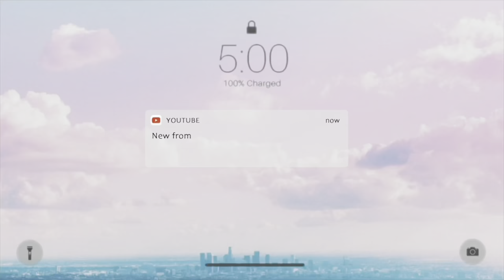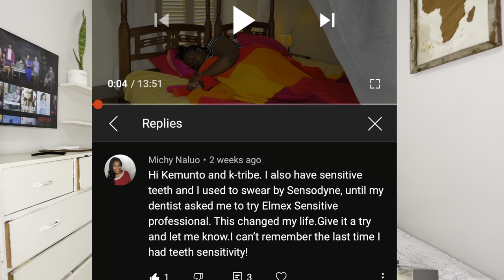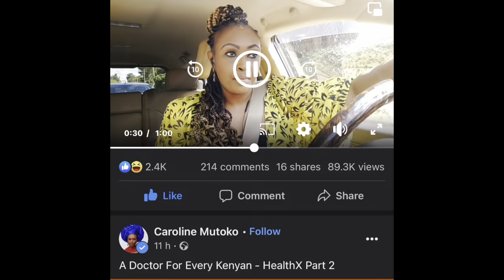Vlogmas Day 1!Reacting To Caroline Mutoko + unboxing Electric Toothbrush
Vlogmas 2021 is coming